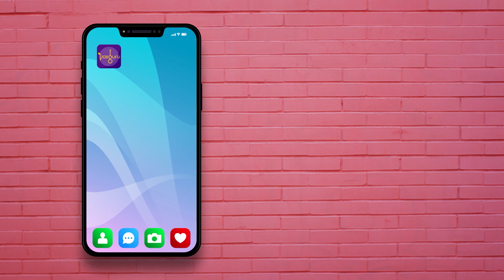Raga Shanmukhapriya | A brief sketch | VoxGuru ft. Rathna Prabha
Get full courses in Carnatic, Hindustani and Voice Culture by downloading the VoxGuru app!